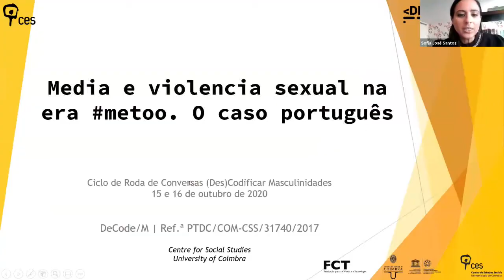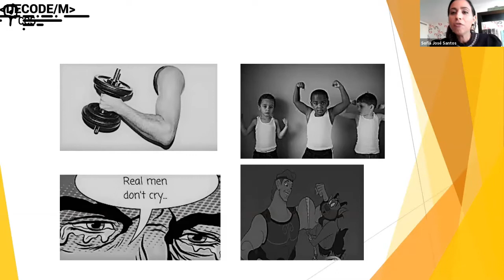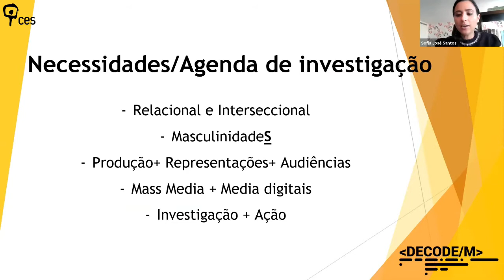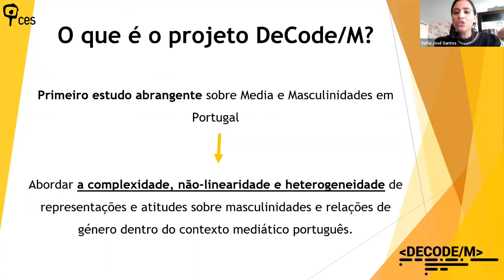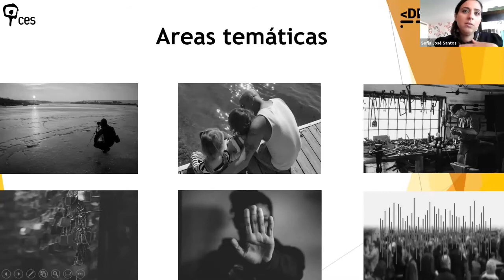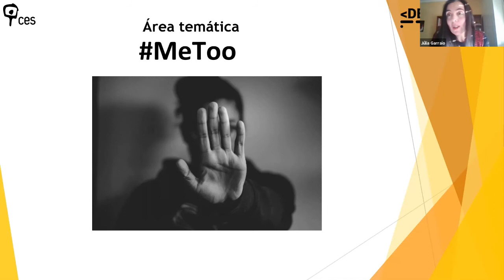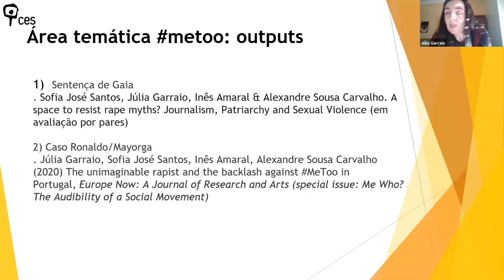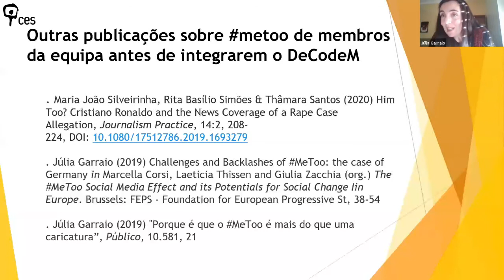MeToo nos media em Portugal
A segunda sessão do ciclo (Des)Codificar Masculinidades, subordinada ao tema “Media e violência sexual na era metoo. O caso português”, foi dedicada às repercussões do MeToo nos media portugueses, uma das áreas temáticas do projeto DeCodeM: (Des)codificar Masculinidades. Na sessão de abertura do evento, Sofia José Santos, Inês Amaral e Júlia Garraio apresentaram os objetivos e os resultados da investigação realizada pela equipa no âmbito desta área temática.